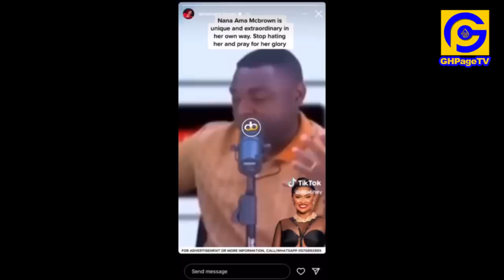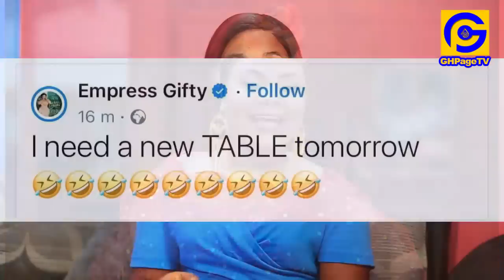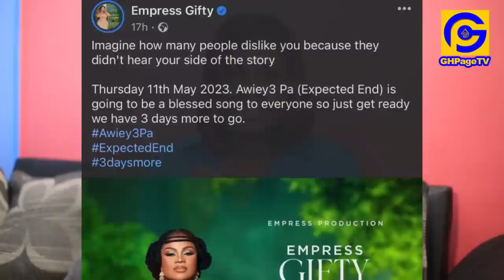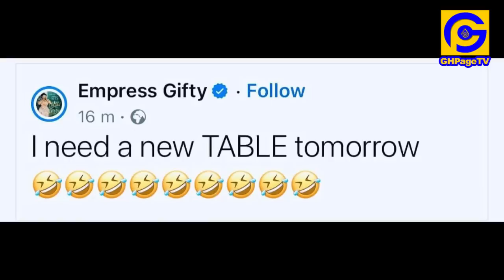Mcbrown reacts to Yaa Brefo & Kevin Taylor f!ght over her views+Empress Gifty replies Piesie Esther